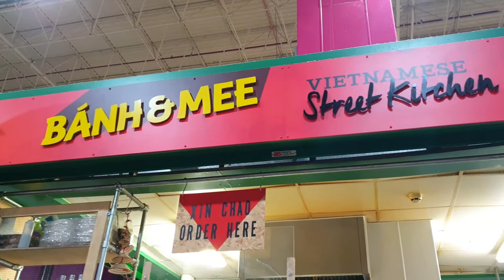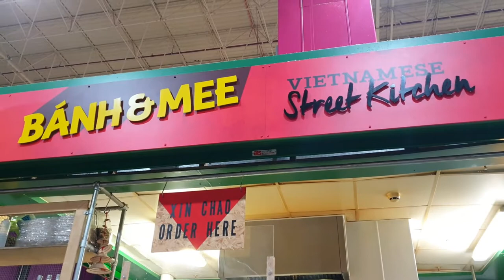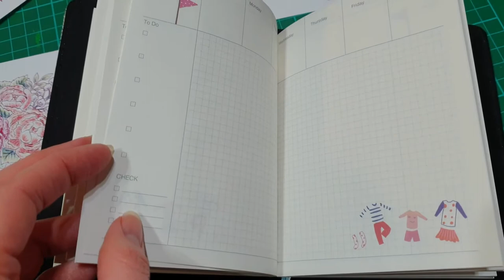Studio Vlog: A grand day out, sucking at mini golf and topping up my products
Hello! It is time for a little adventure. I was able to finally meet up with some friends for my birthday in Leeds. It was nice to just be able to hang out with people again! At least before the weather got crazy. I also have just two events left, just two more christmas fairs and then thats it untill next year. You'll also see me topping up some items ready to take with me and some to top up the shop. Its all go! Still, thank you for coming and I hope you enjoy!

MY OLD SHOP

MUSIC
Christmas Village by Aaron Kenny